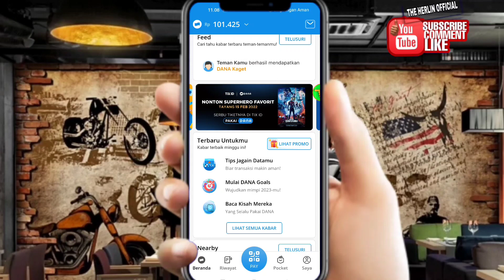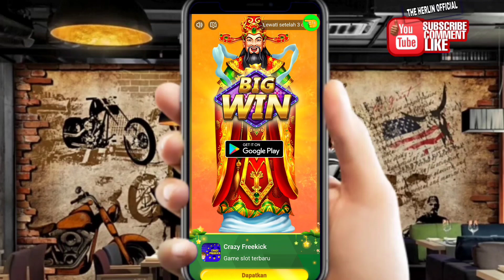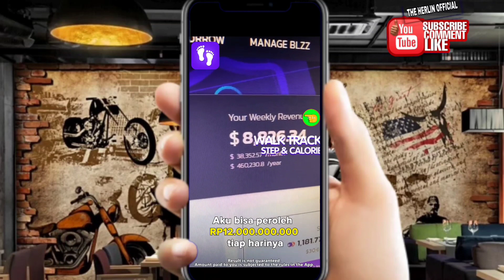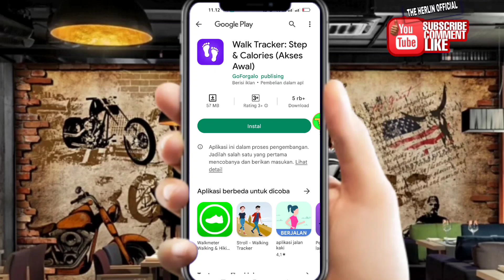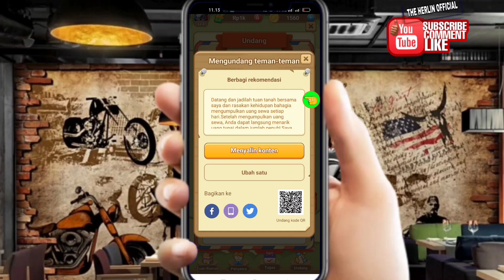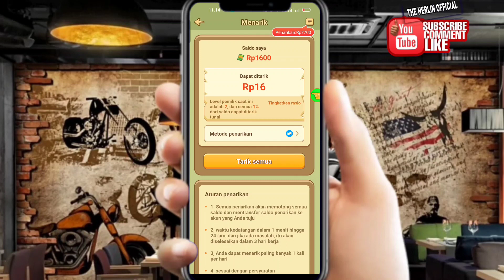GAME VIRAL! Game Penghasil Uang Terbaru 2023, Aplikasi Penghasil Saldo Dana Tercepat 20223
GAME VIRAL! Game Penghasil Uang Terbaru 2023, Aplikasi Penghasil Saldo Dana Tercepat 2023